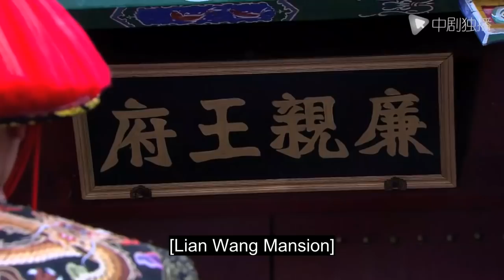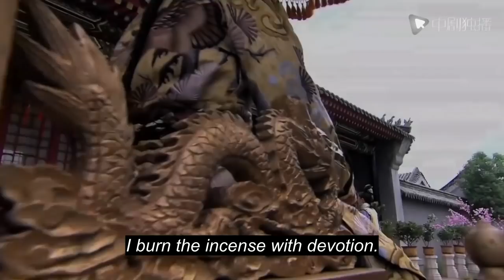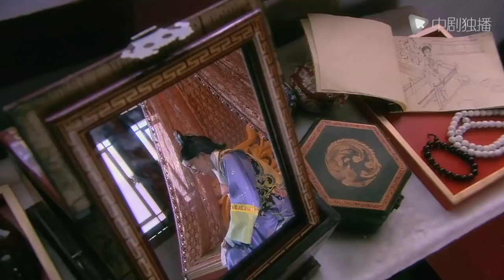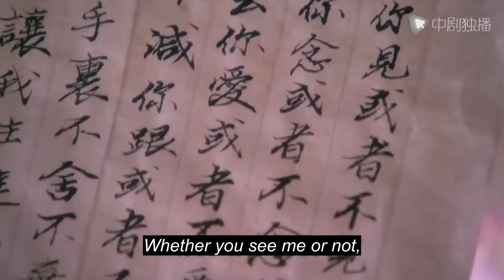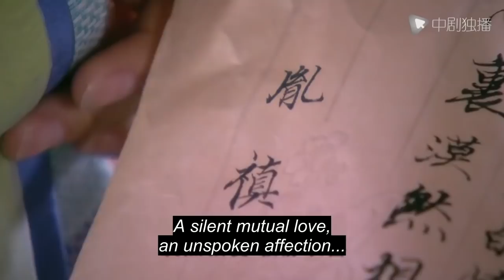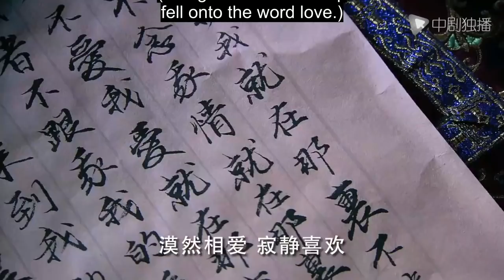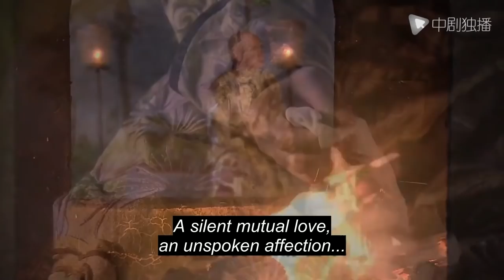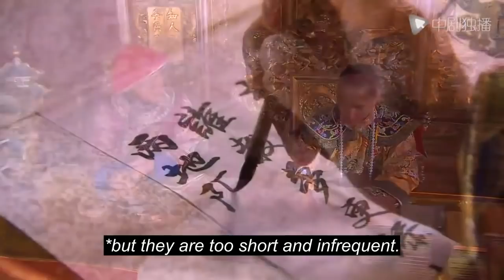Palace-35｜Yang Mi traveled to ancient times and fell in love with many princes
►Synopsis:
Xiao Qiao is the most romantic and suave treasure, Sun Quan is the pure and innocent Zixia Fairy, and Cao Cao is transformed into the beautiful and cruel Chunsan. Sun Quan and Xiao Qiao have been friends since kindergarten. The two had a romantic relationship in childhood. They hadn't met for more than a decade, but they met ""naked"" on a college campus under the moonlight. The relationship between the two seems to be vague and has always been confusing, but Cao Cao intends to win the love, and repeatedly sets up fetters on the emotional road of the two. A tortuous and bizarre campus love story begins...

PerfectGirlfriend#YangZi#cndrama#chinesedrama#Kdrama#engsub"